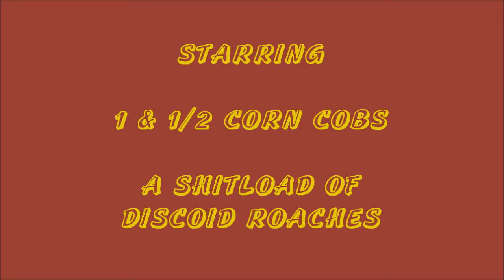Roach Corn Feed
Discoid Roach Colony munching out on Corn on the Cob.